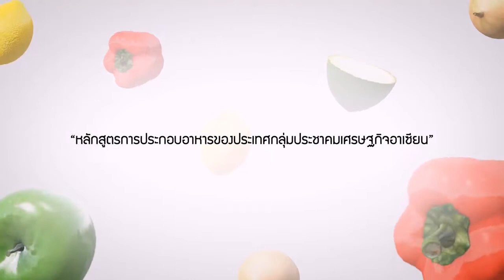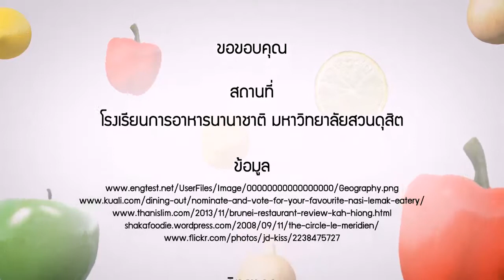อาหารอาเซียน Brunei _ Interview